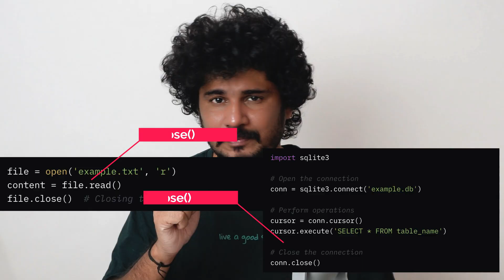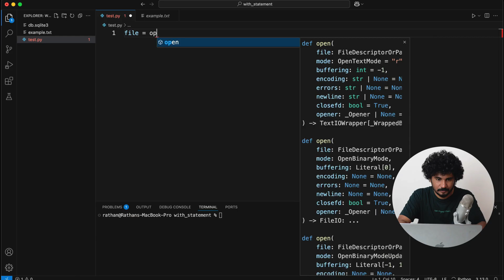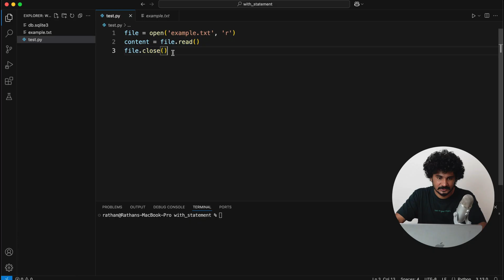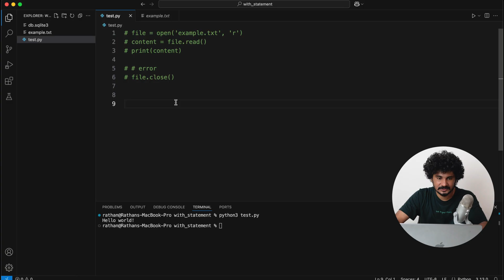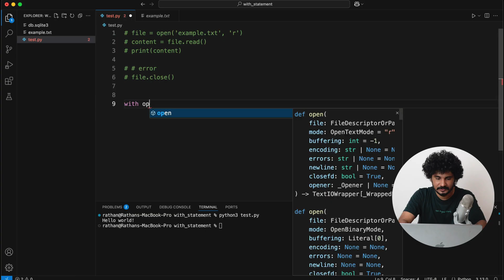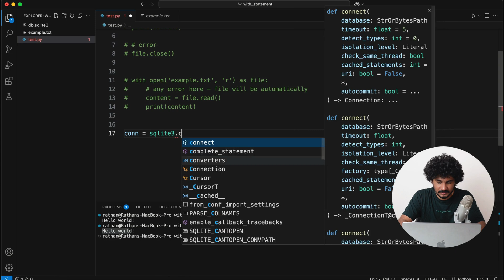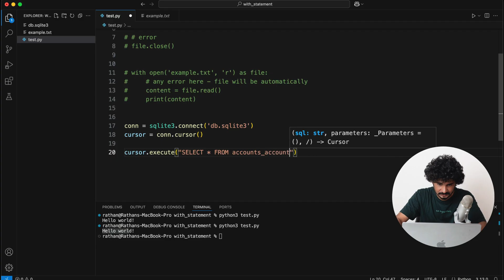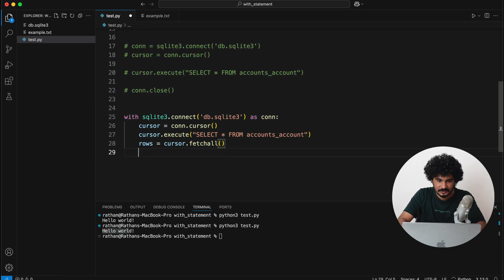This One Python Trick Saved My Job (Avoid Resource Leaks!)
Discover the one Python trick that saved my job—and could save yours too! In this video, I reveal a common mistake beginner Python developers make that can crash your applications and ruin your projects. It’s all about resource leakage, and I’ll show you how to avoid it using Python’s powerful with statement. Whether you’re working with files or database connections, this simple technique prevents disasters like unclosed resources and keeps your code clean and safe.

As a self-taught developer, I learned this lesson the hard way when a tiny oversight nearly cost me my job. Stick around as I break down what resource leakage is, why it’s a silent killer in Python programming, and how the with statement can protect your applications in production. With clear examples and real-world insights, this Python tutorial is perfect for beginners and intermediate coders alike.

🔑 What You’ll Learn:
✅ What is resource leakage and why it matters
✅ How to use the with statement for files and databases
✅ Avoid crashes and performance issues in Python projects

🔥 Build a full stack machine learning project using Django REST Framework, React.js with Machine Learning

📚 Udemy Courses:
✅ Advanced Python Django Ecommerce Website Development Course